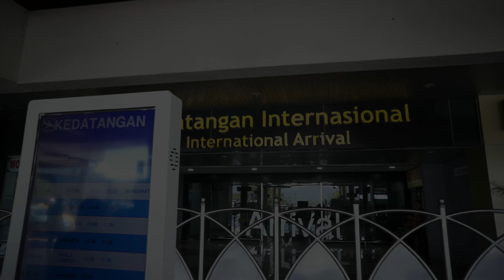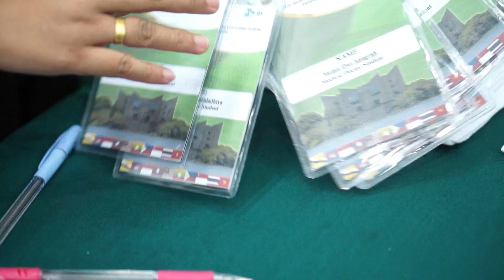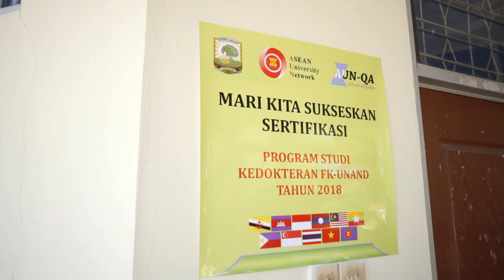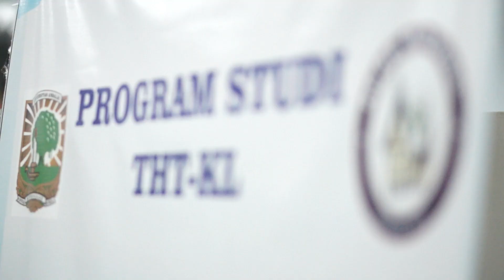AUN QUALITY ASSESSMENT - Fakultas Kedokteran Universitas Andalas